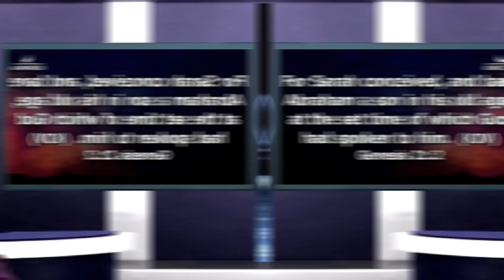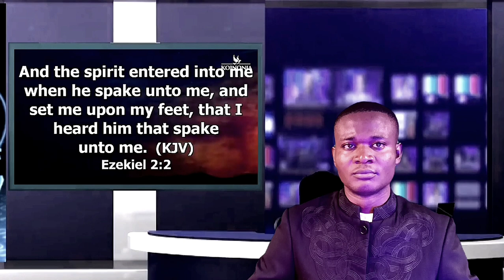Apostle Joshua Selman warning! to believers | CMN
This is one powerful Sermon I believe every christian needs to watch.

If you want to Grow in faith and the knowledge, and love of God.

🔥 POWERFUL SERMON like this can transform someone life forever.

IF YOU HAVE ANY CHALLENGE
That needs prayer,

RELATED SEARCH

🔎 How to be a better christian
🔎 How to be a powerful christian
🔎 To to receive healing
🔎 how to receive the holy spirit
🔎 how to pray
🔎 powerful message
🔎 powerful Sermon
🔎 Christian motivation
🔎 christian media network
🔎 Bible motivation
🔎 The Grace of God
🔎 sermon video
🔎 powerful christian
🔎 how to mercy from God
🔎 spiritual growth
🔎 receive answers to prayers
🔎 Christianity
🔎 how to be saved
🔎 salvation
🔎 faith in God
🔎 Deliverance from satanic oppression

▶ IMPORTANT NOTICE